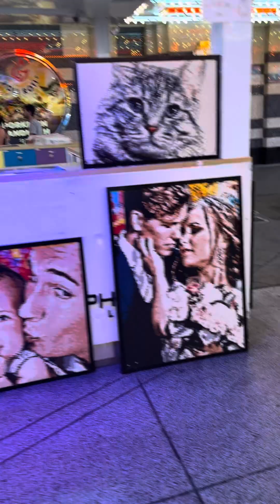Las Vegas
Las Vegas. May 29,  2024